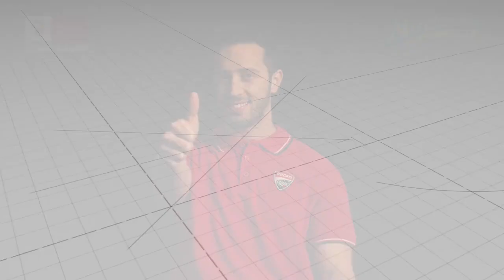Desmo Race Ducati World Mirabilandia NEW 2019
Desmo Race, le Spike Coaster de la nouvelle zone thématique Ducati World de Mirabilandia en Italie ➡️